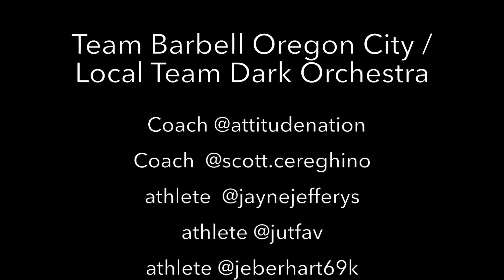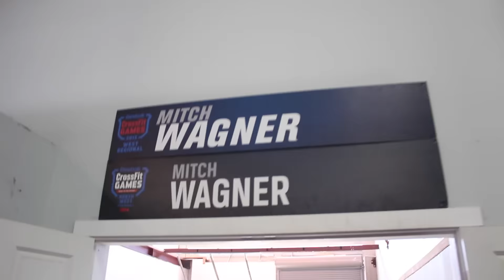Oregon City Barbell / TeamDO - Olympic Weightlifting Practice 7/27/16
The team is gearing up for the upcoming AWF Championships in LA! Then onto a handful of local meets! Then the big American Open in December! Follow the team while they train to become National Champions. Team Thedarkorchestra.com join us.